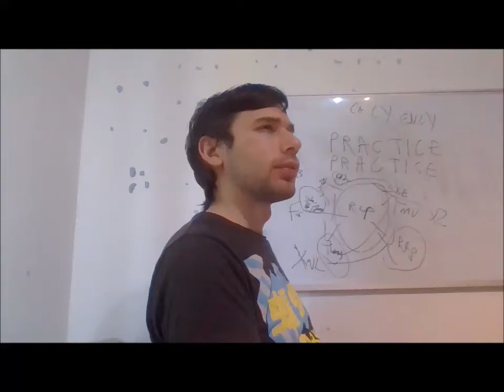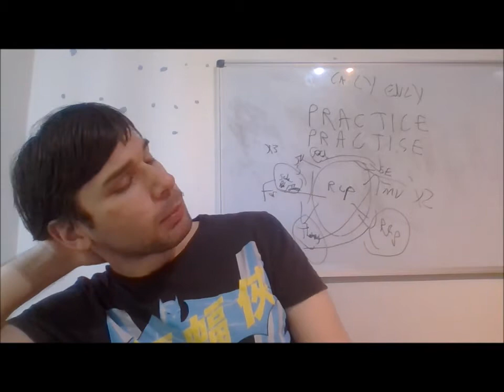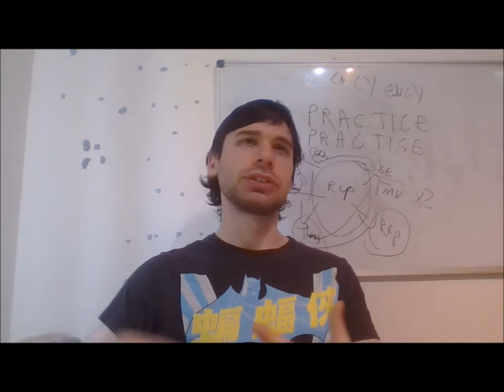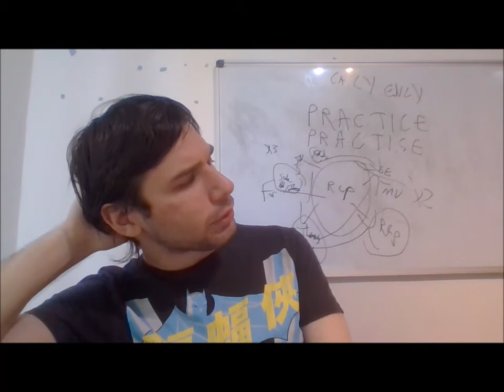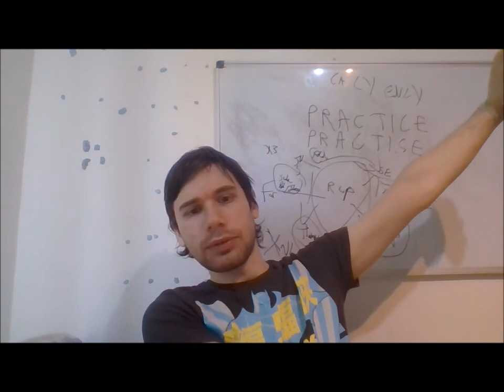Barry being Barry; ad lib session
A most random video ad libbed. At one point I almost knocked/touched something so I became a little distracted. I labour under the understanding that adamantation was a word I coined before anyone else but I discovered a few Google links referring to a French word and also an English language blog menitoning the word, seemingly affording it the same meaning I naturally did, creating a suffix for the word adamant. If you can help me research its origins, please do!